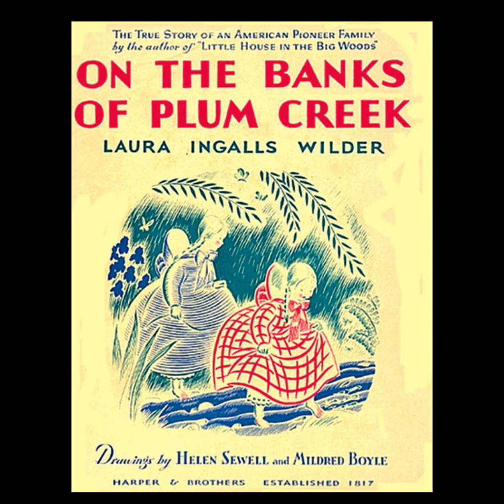A orillas de Plum Creek 🌾 Laura Ingalls Wilder capítulo 22